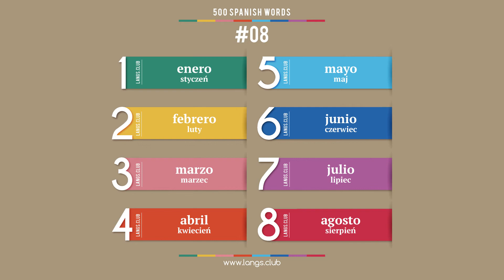#08 - Język HISZPAŃSKI - 500 podstawowych słów. Kurs języka hiszpańskiego.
1  enero  styczeń
2  febrero  luty
3  marzo  marzec
4  abril  kwiecień
5  mayo  maj
6  junio  czerwiec
7  julio  lipiec
8  agosto  sierpień

500 podstawowych słów języka hiszpańskiego
Język hiszpański on-line
Język hiszpański samodzielnie
Język hiszpański bezpłatnie